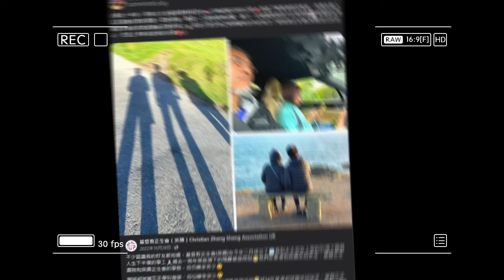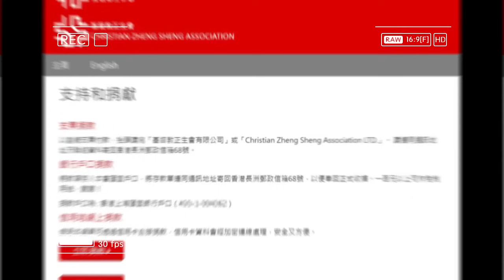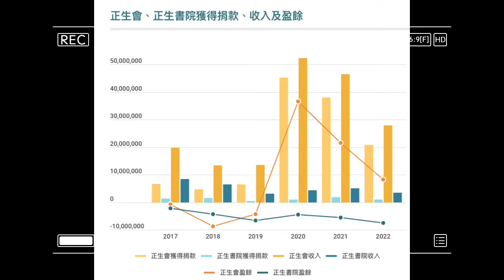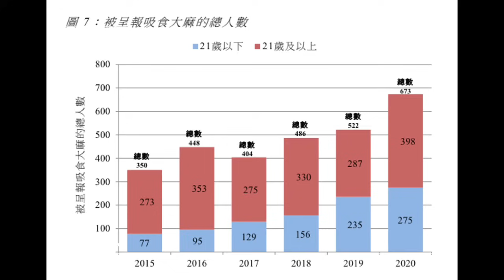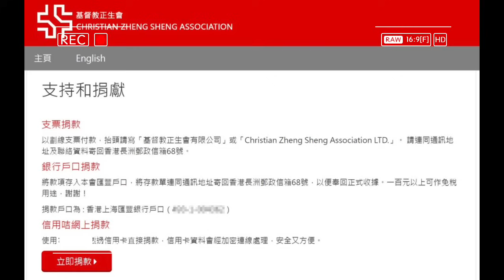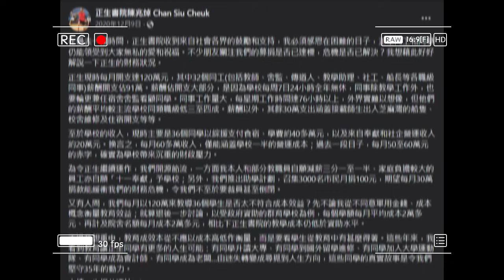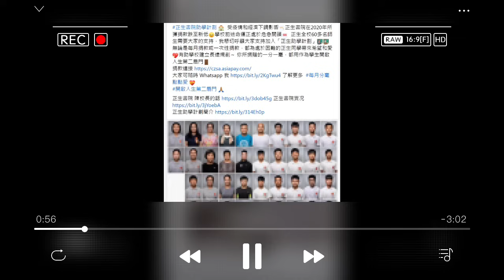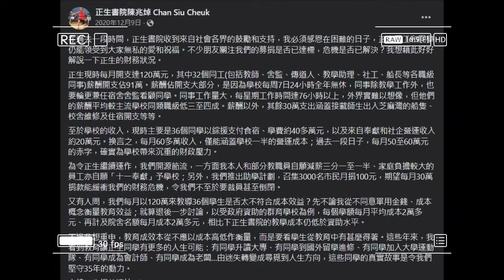魔鬼正生會原形畢露！政府指董事會包庇逃犯陳兆焯、林希聖捲款五千萬唔駛還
節目內有口誤：警方指係「失實聲明」應該係「虛假陳述」

主持: 義德臺仰, 許留山